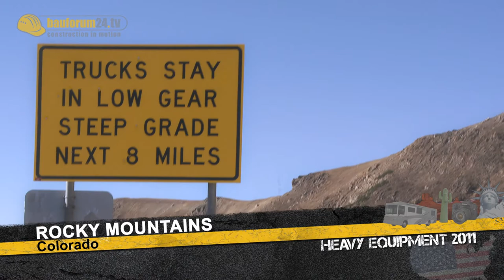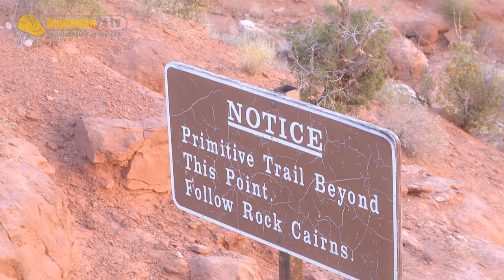Bauforum24 Videoblog: The Wild West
Welcome to the Wild West stranger! We are leaving the Rockies on our way to Monument Valley.